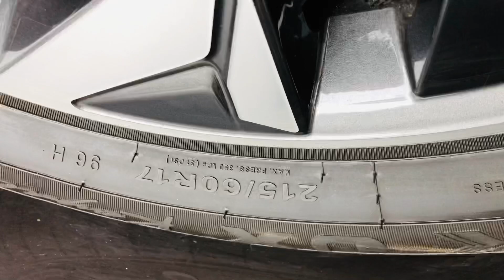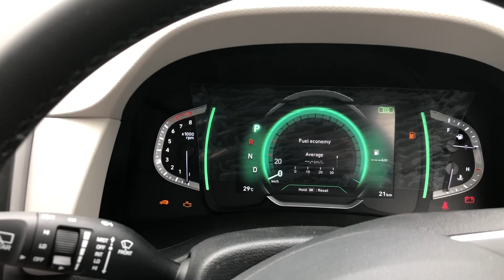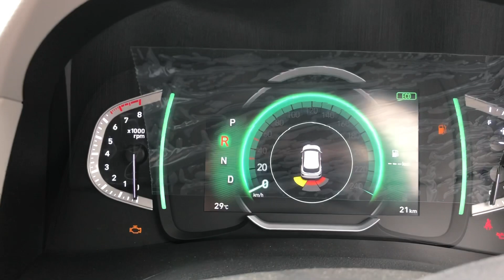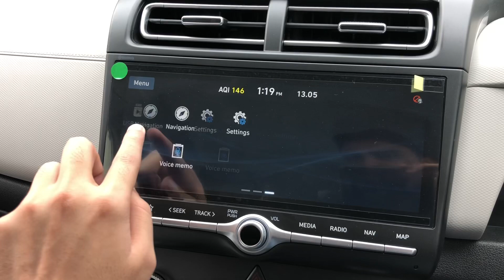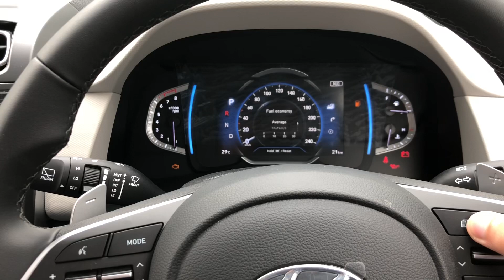2020 HYUNDAI CRETA SX(o) AT 1.5L - Detailed walk around , interiors , exteriors , features and price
2021 Hyundai Creta Sx (O) IVT | Petrol Automatic Variant | Top Model | Polar White Colour 🔥

|| Detailed Walkaround Video in Hindi, Review, Features, Interiors, Exteriors, Colours, Engine options, Ex-Showroom price and On Road price.

Creta Automatic Variants ( IVT , AT , DCT ) :

SxO Turbo DCT :

Gears I use :
* Mini Tripod
* Secondary Phone
Hello Guys, I am Kunwar Nagpal and I welcome you all to my YouTube channel “ The Car Show “.

Here, I will be posting videos of all the latest cars available in the market and will also cover all of their variants as well and in addition I will be posting videos of Car Accessories, Car Modifications, Car Reviews, Car News , Vehicle Ownership Experience and I will also try to cover second hand / used car market in Chandigarh.🚘